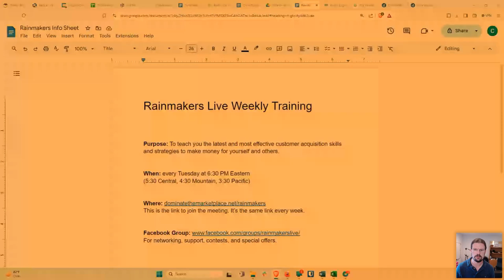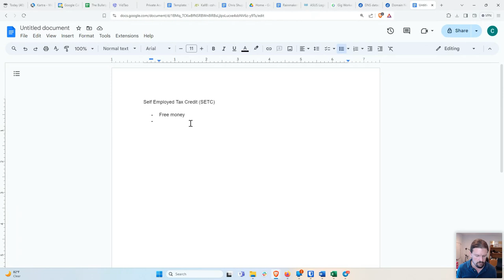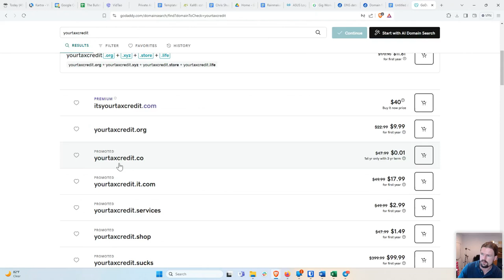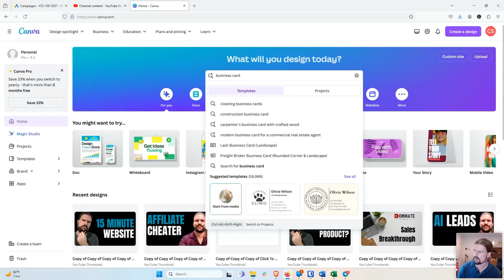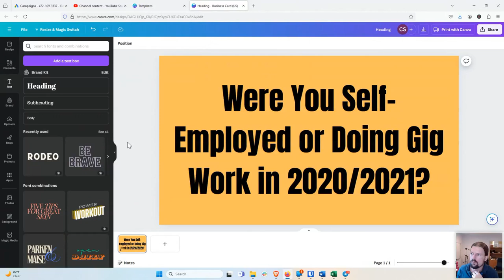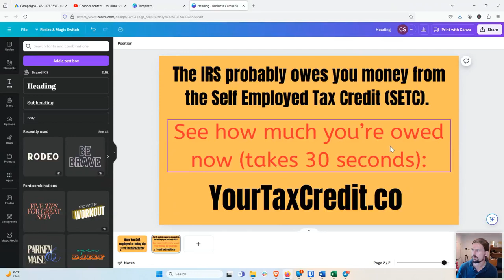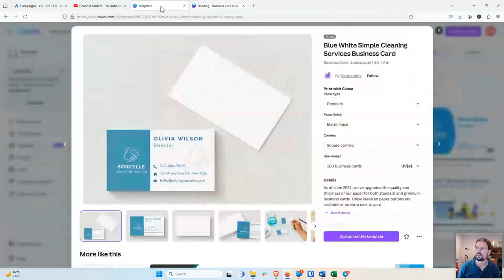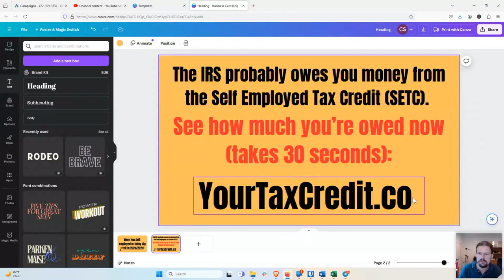Low Tech Way To Get Leads FREE (well, almost...)